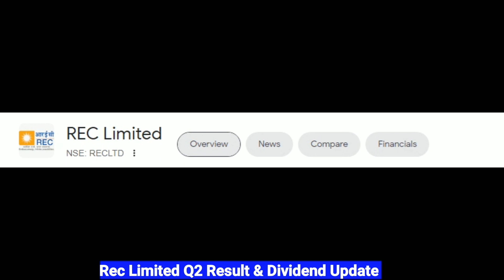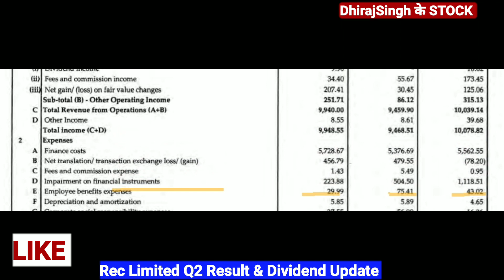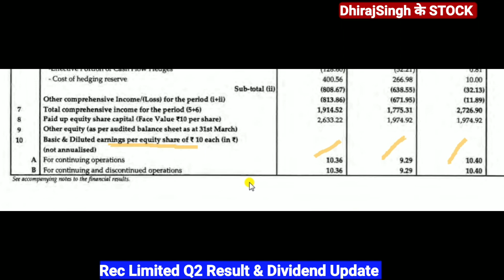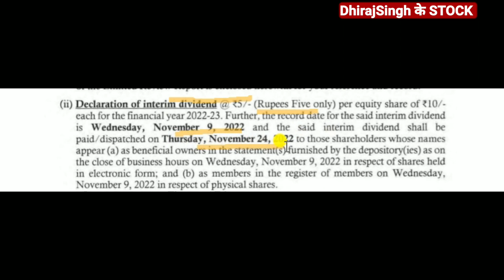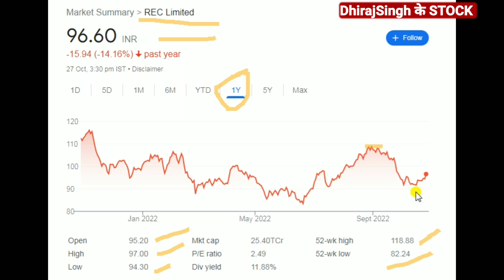Rec Stock Q2 Fy23 Results & Dividend Rec Share Latest News Rec ₹5 Dividend Record Date कब है Rec Ltd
Rec Share Q2 Result 2022
Rec Share Dividend News 2022
Rec Limited Q2 result Fy23

Rec Share Latest news today's
Rec ltd share News
Rec ltd share News today

Rec Stock ₹5 Dividend Record Date 2022
Rec Stock ₹5 Dividend Payment Date 2022

Rec Limited share Result Q2 Fy23
Rec Limited share Dividend 2022

Rural Electrification Corporation Ltd

Power sector

Rec Limited share Dividend record Date
Rec share

Rec dividend history
Rec Share Dividend RECORD
Rec Share Q2 result 2023

Rec Stock Price target
Rec Stock Price nse
Rec Stock

Rec Limited stock analysis
Rec Limited share Technical Analysis
Rec Share fundamentals analysis

Latest news rec Limited
Latest news today rec Limited

Rec Share target 2022